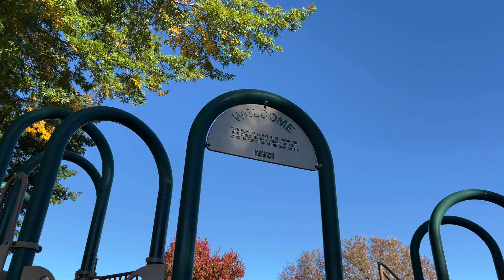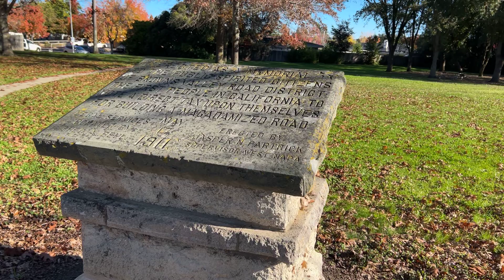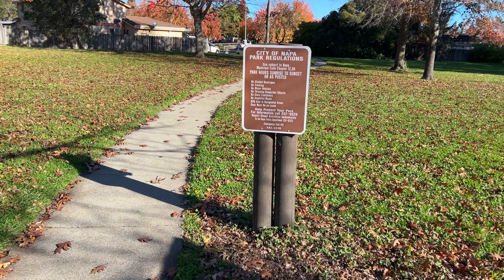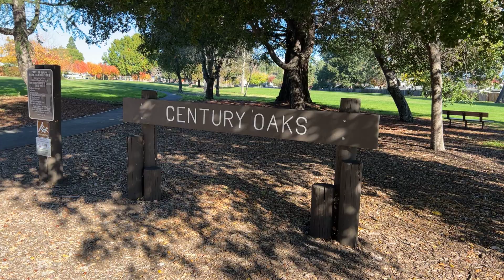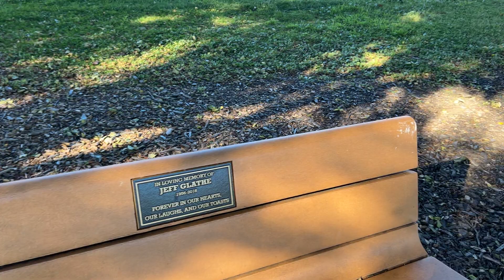ASMR * Let's Take A Walk Through CENTURY OAKS PARK in NAPA, CALIFORNIA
This is a walk through Century Oaks Park in Napa, CA . It is at least a few soccer fields in size and is very grassy. There is a playground, basketball court, random picnic tables, an occasion bench, and some magnificent trees.

Walk with me from your treadmill. Get your 10,000 steps and more!

If you're staying safe inside, join me on my walk.

TIP: Mute the video to avoid the commentary and my footsteps on your treadmill walk.

To reduce and avoid injury, consult with your doctor before doing any exercises related to this video including but not limited to walking, using a treadmill on any incline, hiking, or sitting too long watching videos. The creator of this video is not liable for any harm sustained as a result from watching this channel and he hopes you enjoy them for what they are. You as the viewer agree to be fully and completely responsible for your own actions regarding videos you watch here. Aloha!

This and every video is dedicated to MOM and DAD!